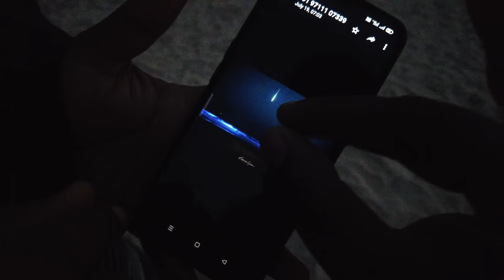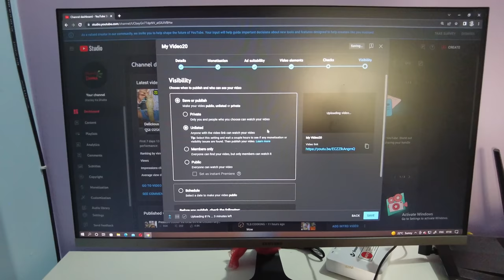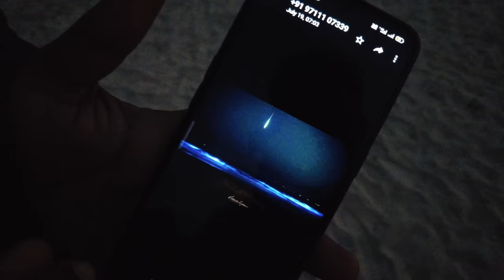Ocean Breeze | Baleswar Dublagadi Sea Beach Camping 🏝️Basudev Vlogs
Ocean Breeze Retreat. Dublagadi. Baleswar